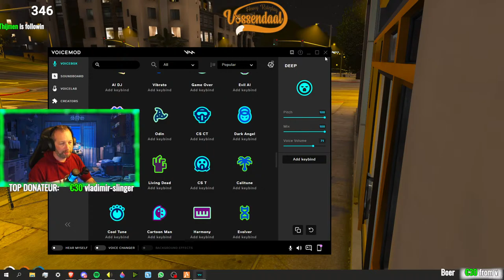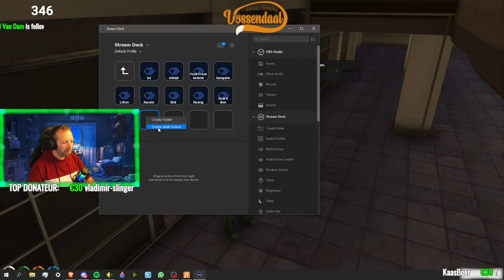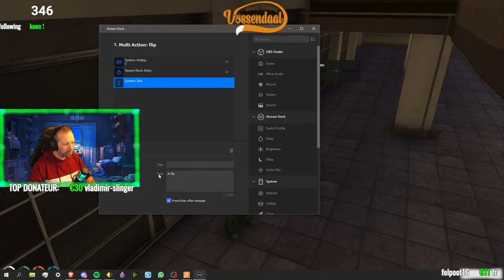Harry is even in België | FiveM (Vossendaal)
Ik wil dit jaar wat leuke 🎁Giveaways doen, zodat ik ook iets terug kan doen voor jullie (de kijkers👀)
Dit gaat wel gepaard met me discord.
dus zit je nog niet in me discord ⬇️onder in de beschrijvingen staat een link hiervan

onder aan bij me kanaal links staat tegenwoordig ook een PayPal van mij voor eventuele donaties voel je vooral niet verplicht om te doneren je helpt mij en de video's te verbeteren

Check my accounts